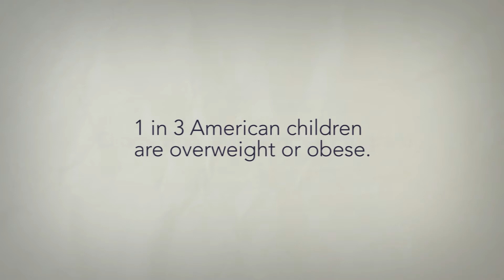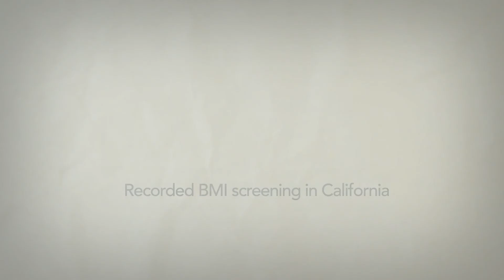WellPoint Is Partnering to Address Childhood Obesity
for more information.

WellPoint is working with primary care physicians, clinical staff, and non-profit organizations to screen for body mass index and ultimately help address the childhood obesity epidemic.